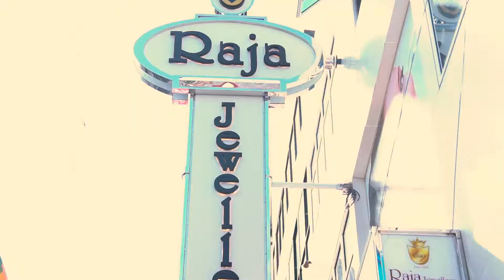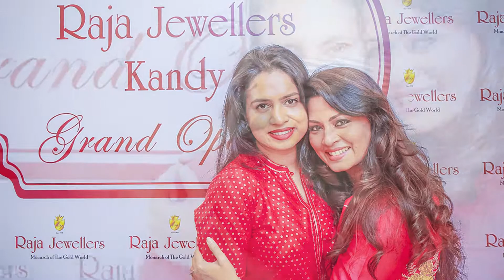Raja Jewellers - Kandy Showroom - Grand Opening...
Raja Jewellers - Monarch of the Gold World
Registered under Gem & Jewellery Authority

No 77, Colombo Street, Kandy